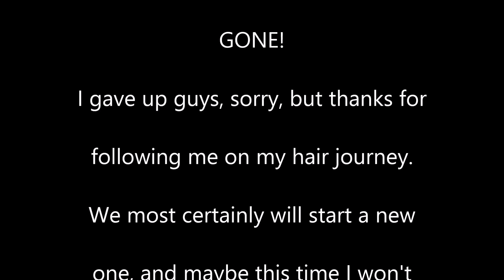My Hair Growth Journey From A Shaved Head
My Facebook Documentation of my hair growth in pics. From a shaved head to, what was supposed to be, a long mohawk.  I failed!  I gave up!! Now I will show you, in order, the process I went through for 1 year and 5 months.  Enjoy, and hopefully we shall start the next journey real soon.